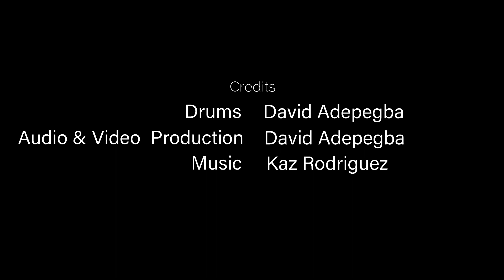KAZ RODRIGUEZ - HERO | DRUM COVER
Drummunicator performs Hero by Kaz Rodriguez. Here, I decided to approach the music by incorporating melodic tom rhythms at the beggining and double bass grooves while punching the accents in the song. Enjoy